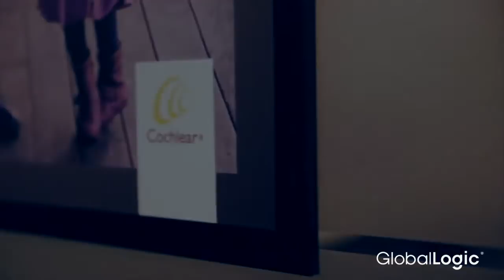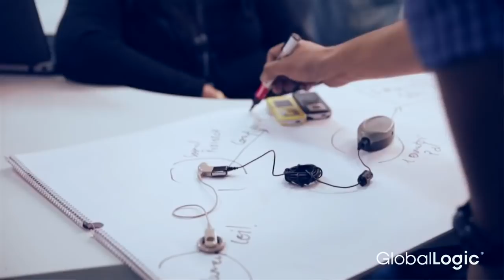GlobalLogic Partners with Cochlear for Software Development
Cochlear has over 3 decades of leadership in hearing technology. They help people hear and be heard and empower people to connect with others and live a full life. They innovate and bring to market a range of implantable hearing solutions that deliver a lifetime of hearing outcomes. GlobalLogic partners with Cochlear for their software development needs and forms a core part of their hearing solutions offered across the globe. Hear more about the partnership in the video here.